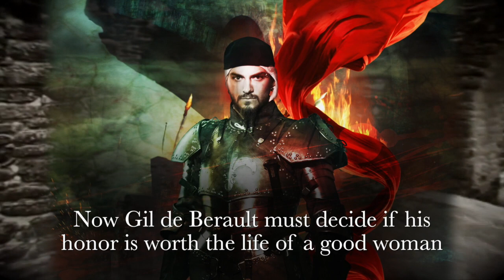Under the Red Robe Screenplay by Ruth Finnegan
Discover a classic fantasy tale in a new screenplay retelling by award-winning author, Ruth Finnegan. Under the Red Robe by Stanley John Weyman.

Video Production by Castelane.